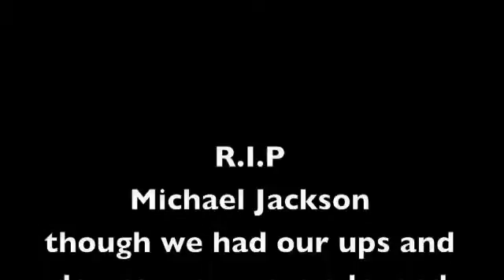an unlikely guest..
someone pops up on halo during matchmaking..